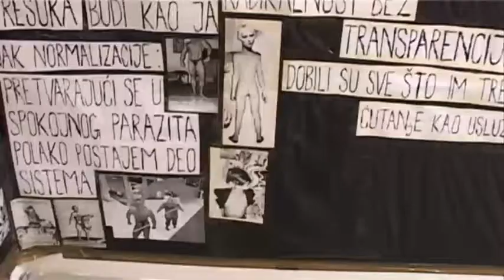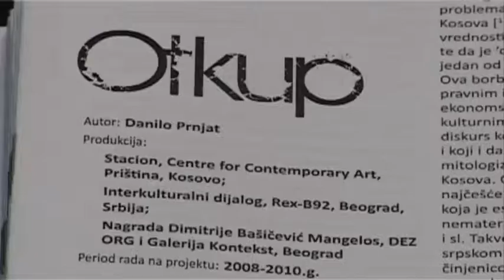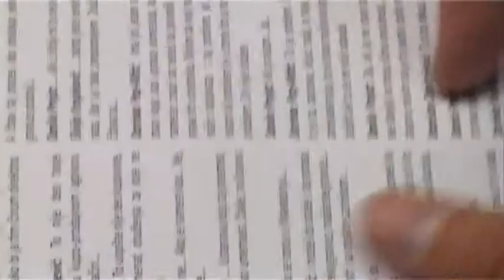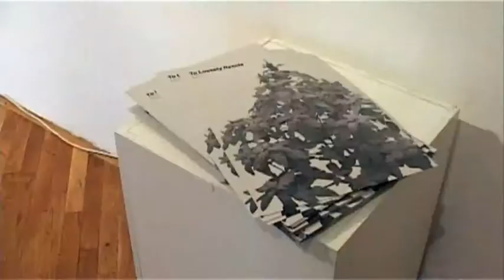Miroslav Karic / MANGELOS AWARD / Mangelos nagrada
MANGELOS AWARD